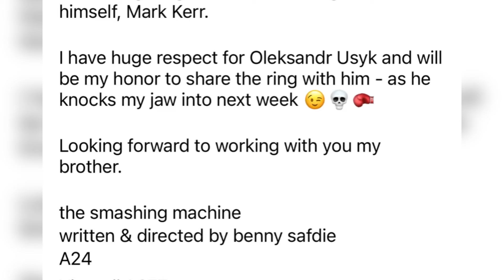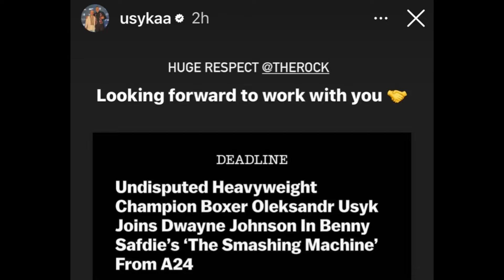WOULD USYK EVER FIGHT IN THE UFC? WOULD HE DO MOVIES? EsNews Boxing